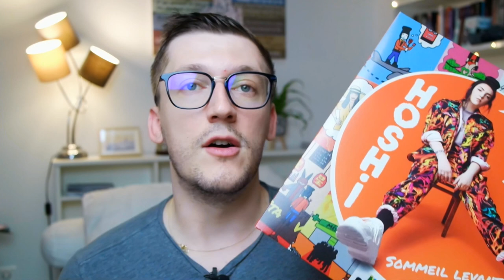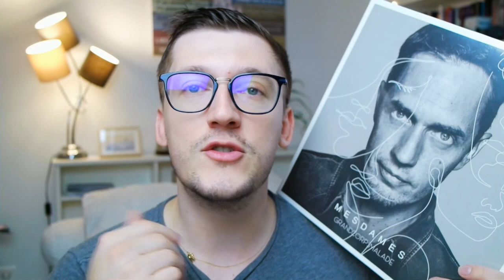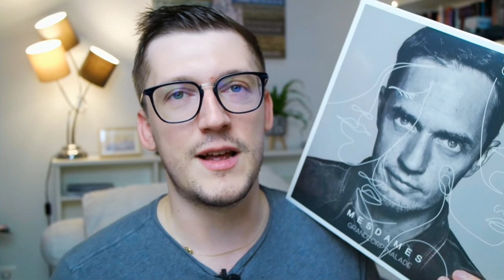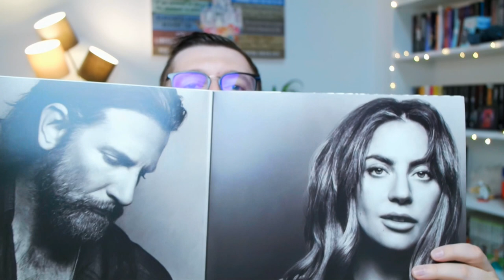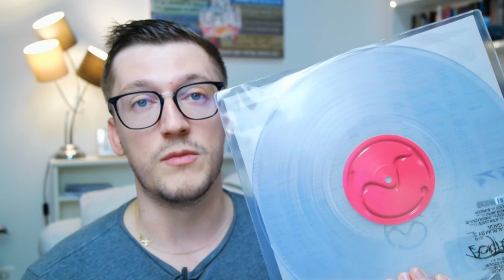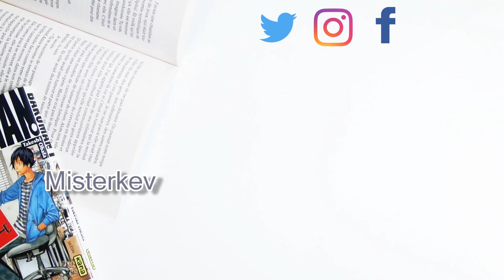Mes Vinyles - Idées Cadeaux │ Misterkev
Parlons musique ! Avec des artistes que j'aime particulièrement.

Dans cette vidéo on parle de :

Hoshi (Sommeil levant) (CD)

Grand Corps Malade (Mesdames)

Clara Luciani

-Coeur (CD)

Angèle (Brole)

Stromae (Racine carré)

Dua Lipa (Futur Nostalgia) (CD)

Lady Gaga

-The Fame (CD)
-The fame monster
-Born this way
-A star is born
-Cheek to cheek
-Love for Sale

La reine des neiges 2

Awesome Mix
Vol 1
Vol 2 (Picture Disk)

Les plus belles chansons Disney

*En tant que Partenaire Amazon, je réalise un bénéfice sur les achats remplissant les conditions requises* Merci :)

- Logiciel de Montage vidéo: CiberLink PowerDirector 15